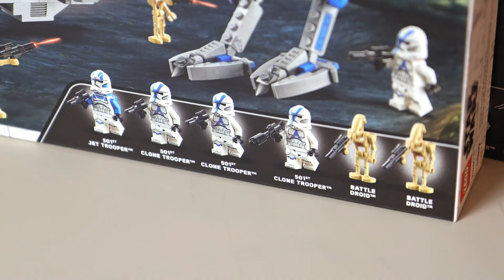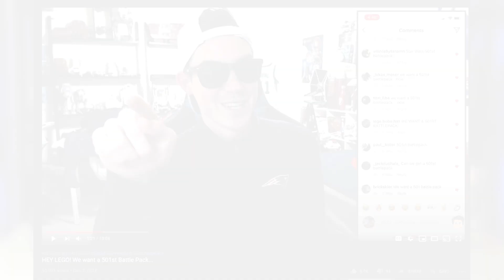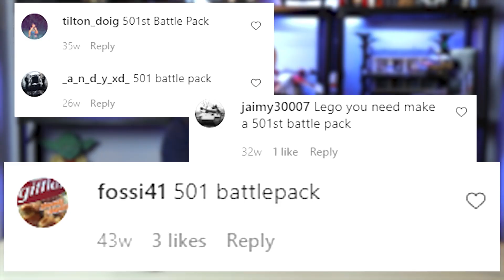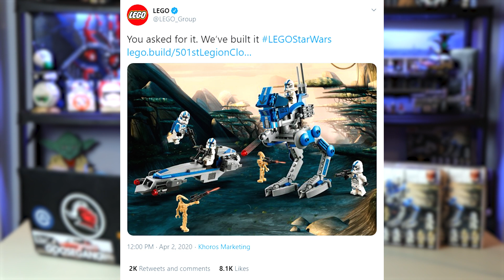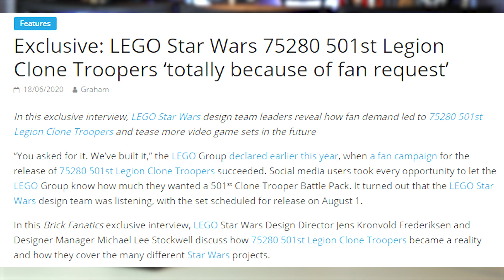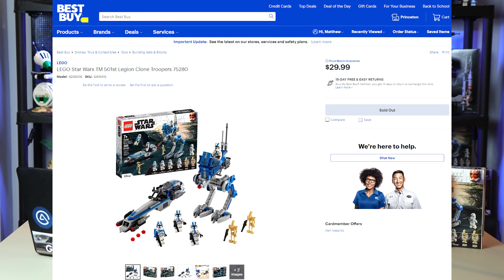The COMPLETE History of the LEGO Star Wars 501st Battlepack Movement (TIMELINE)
Never in LEGO history has there ever been a 2 year strong social media campaign leading up to a LEGO set. It's been such a long time since the beginning of the LEGO Star Wars community campaign for a 501st battlepack, so today I give you a rundown of every key figure and event in the campaign's timeline that lead to the creation of the 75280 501st Legion Clone Troopers set.

From prominent and key figures in the movment like @legostarwars.memes, @MandRproductions, and @RichboyJhae, all the way to the relentless and consistent wewanta501stbattlepack battle cries on LEGO's social media posts, the fight to get this set was certainly no easy task. The end result may just be the most popular set ever created.

HUGE thank you to all in the Membership Squad! You all have gone above and beyond to help me continue what I love doing here on the channel.